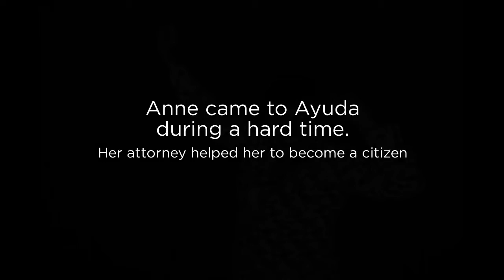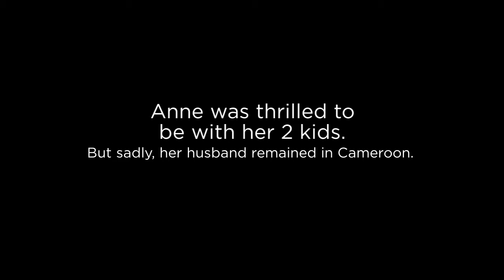A family united, happily ever after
We are pleased to share Anne's story about how her family was reunited with Ayuda's help.